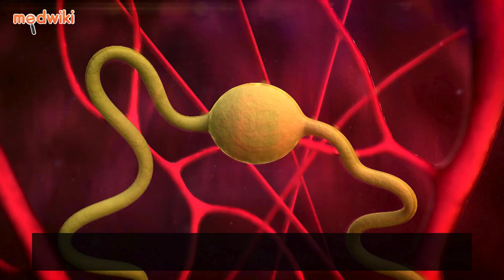Period Delaying Pills Are Safe or Risky? What are the side effects of Primolut N?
Are you thinking of delaying your periods for a big event? Wondering if pills like Primolut N are the right choice? Watch this video to learn how these pills work and whether they are safe or risky.